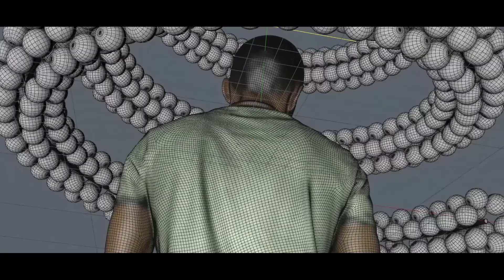Alien man - Motion Graphics -Dinson David